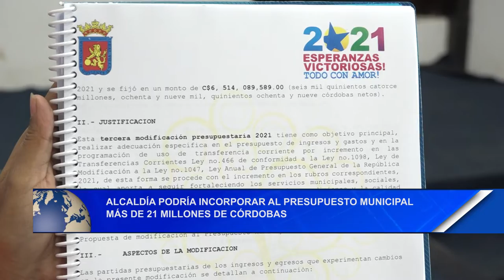Alcaldía podría incorporar al presupuesto municipal más de 21 millones de córdobas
Noticias12Nicaragua Alcaldía de Managua presenta propuesta para la tercera modificación al presupuesto municipal 2021, en la que pretenden incorporar más de 21 millones de córdobas.